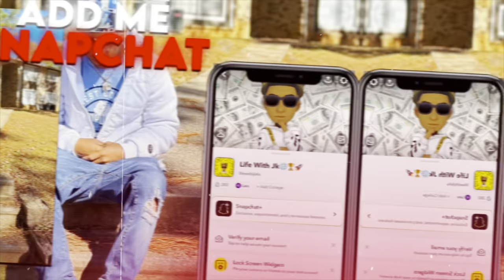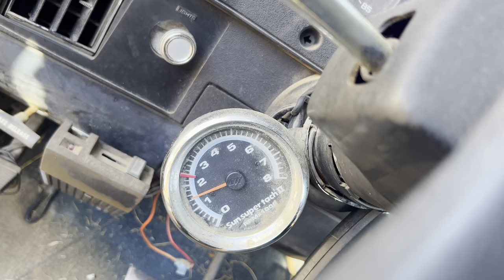First Time Buying A Old School Car 🚘( 🌐🚀🏆TUNE IN ❤️🤟🏽💪🏽)